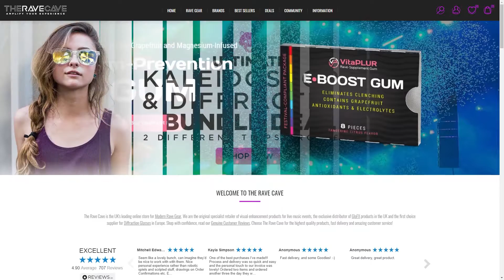Pixel Pro Infinite Portal Goggles: All +350 Modes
This is my video of all the +350 modes that the GloFX Pixel Pro Infinite Portal goggles has to offer.